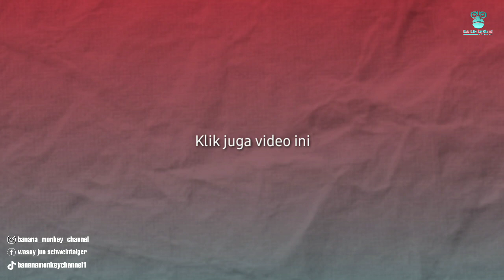Toker vs Percigar - Mega Trophy Cup